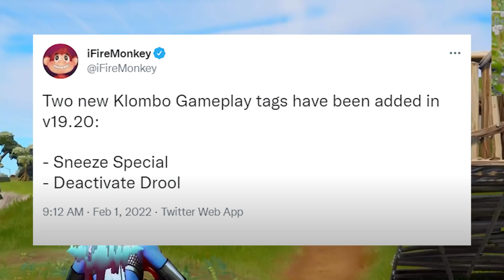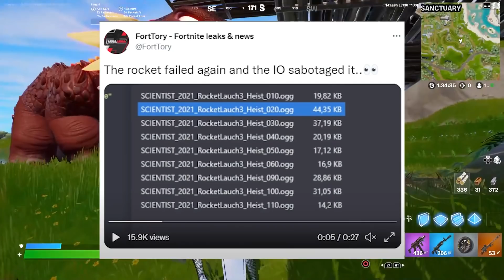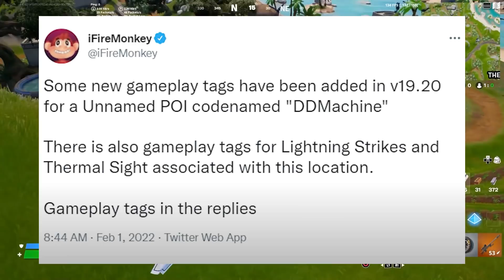The Foundation *MYTHIC RIFT GUN* in Fortnite!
We are looking at The FOUNDATION *SECRET* RIFT GUN in Fortnite!

I am a Funny Fortnite content creator. I make family friendly informative Fortnite videos.